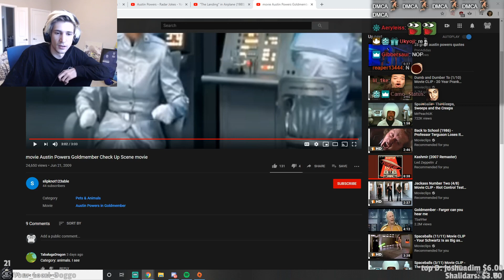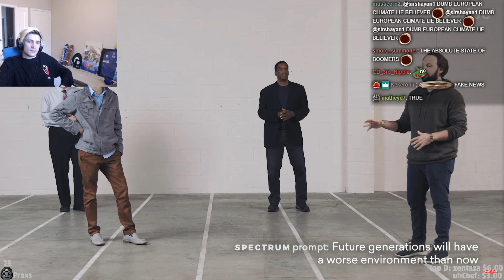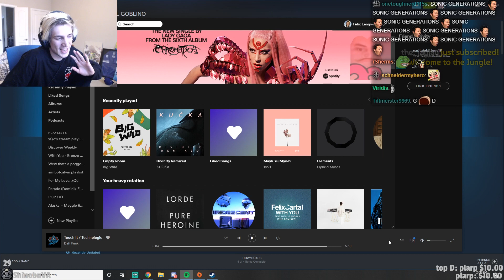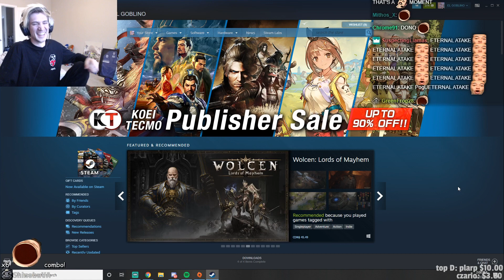xQc Reacts to Do All Climate Change Skeptics Think the Same? | xQcOW